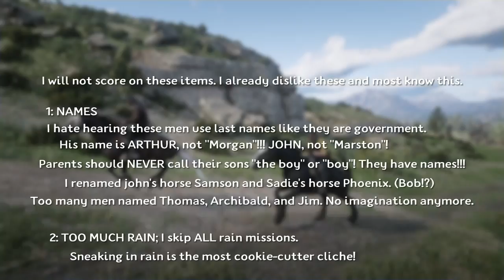RDR2 Mission Critique: Bright Bouncing Boy